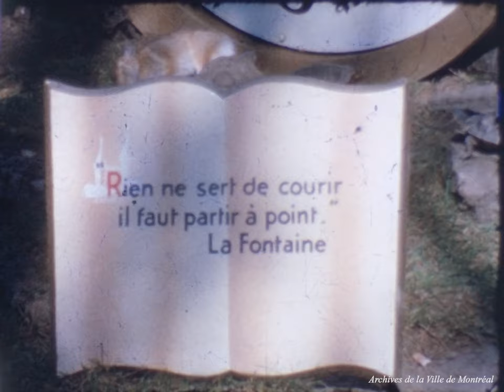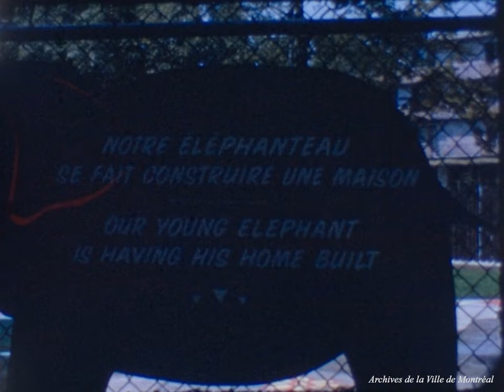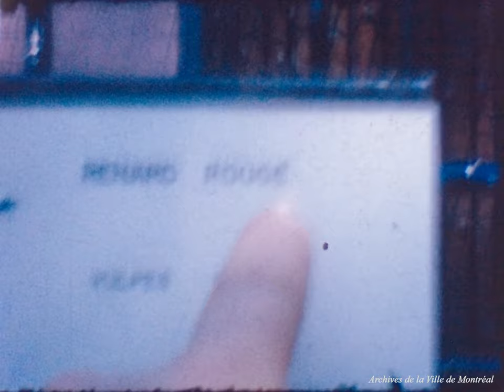Parc La Fontaine, Jardin des Merveilles, parade du Père-Noël, statue de glace et autres. - [196-]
Archives de la Ville de Montréal, P145-X-P003

La bobine est un assemblage de plusieurs de films familiaux : on y aperçoit un groupe de jeunes qui visitent le parc La Fontaine et son Jardin des Merveilles (1961), une parade du Père Noël près du coin de la rue Saint-Denis et de l'avenue des Pins (1962), un festival de glace au centre-ville (1962), le Jardin des Merveilles (1962) et de la natation estivale dans un lac à la campagne (1965).